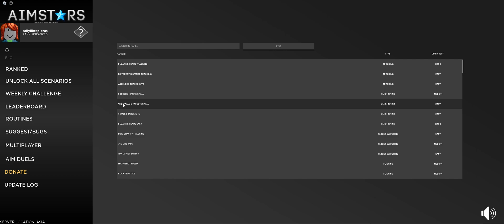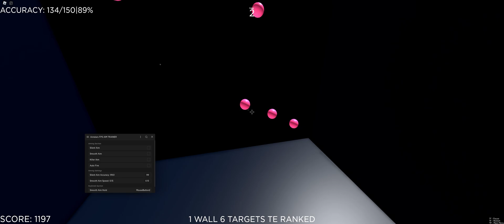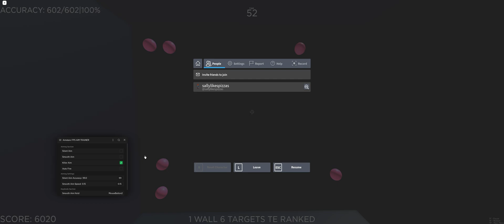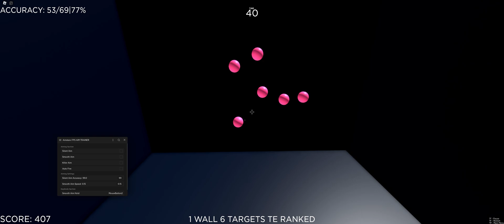Aimstars Aim Trainer Script (Silent Aim, Aimbot, Kill All, Auto Fire)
Thank you everyone for using my script!

Scripter ► gabrastic/gabescripts

1. How to access the script?
► You will need a key to use the script.

2. Can I use this with any executor?
► Supported Executors: Synapse X, Script-Ware, Krnl. (other executors are unknown)
► But the script will check if your executor is supported, so you can always try.
► Support for your executor is only determined if you have the functions the script needs.

3. How to get a key?
► Find the link or watch the tutorial in the description. (Script Access)

4. Is the key permanent?
► No, it will expire in 1 week starting on the day it was generated.

5. Why does it expire?
► So I can make money and keep the script I make free to use.

6. Found any bugs/errors/issues in the script?

-- Content Chapters --
00:00 Opening
00:50 Executing Script
02:25 Showcase
07:17 Conclude

Thank you again using my script it means so much!
Please let me know if you have anymore questions you'd like to ask.
Please also report any bugs/errors you may encounter in the comment.
Feel free to suggest anything you want to see me script/add as well.